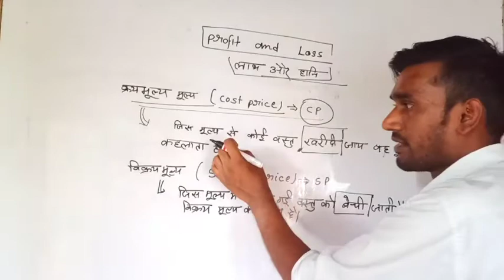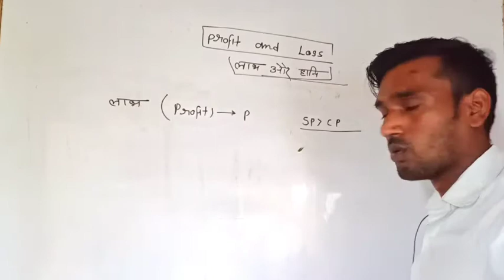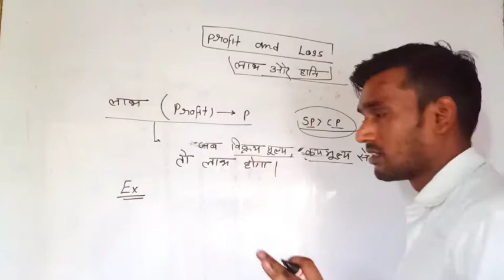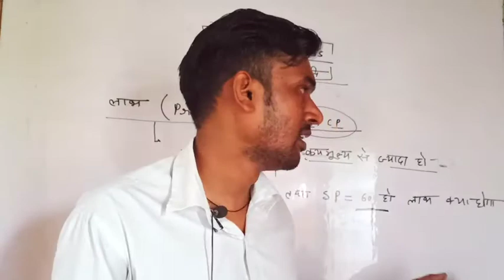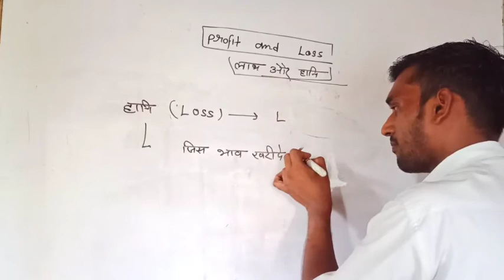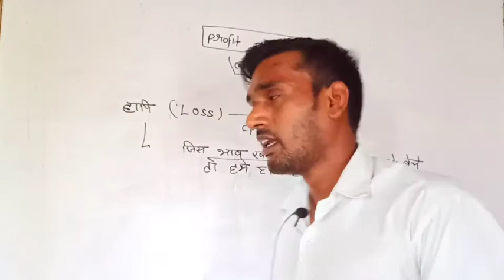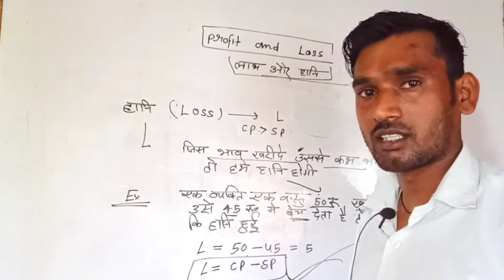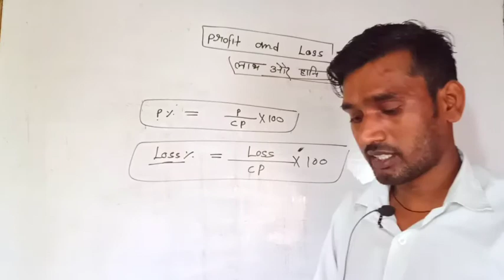Profit and Loss (लाभ और हानि ) JNV entrance exam class 6 2021